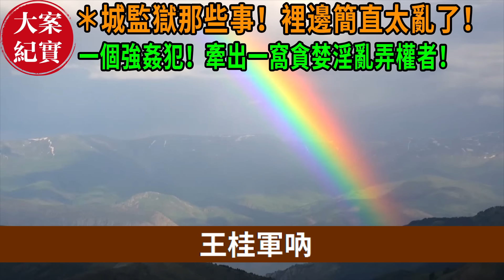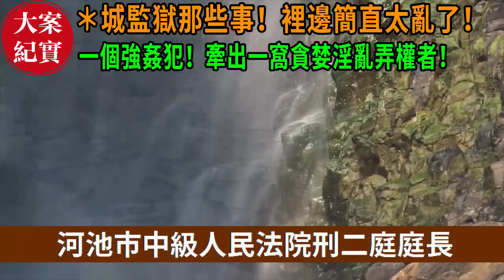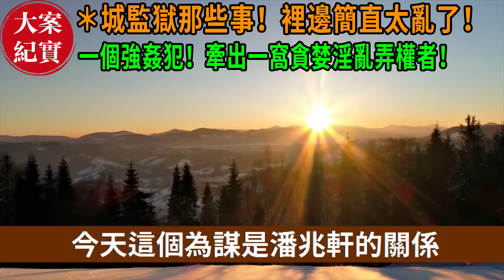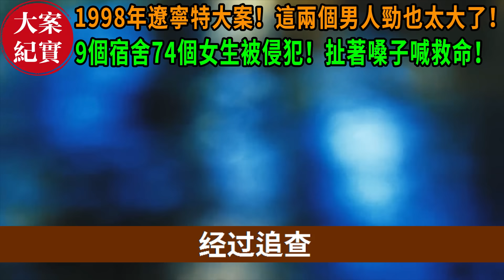大案紀實丨1998廣西羅城監獄腐敗窩案！裡邊簡直太亂了！一個強J犯！牽出一窩貪婪淫''亂弄權者！拉下130名同系統幹部!